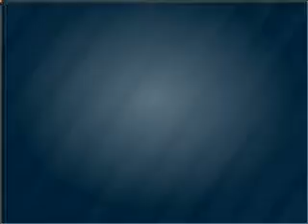2001 Mazda Tribute - Cincinnati OH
Year: 2001
Make: Mazda
Model: Tribute
Trim: DX V6
Engine: 3.0 liter 6 cylinder 24 valve
Transmission: 4-Speed Automatic
Color: Black
Mileage: 171503
Address:
9673 Kings Automall Rd